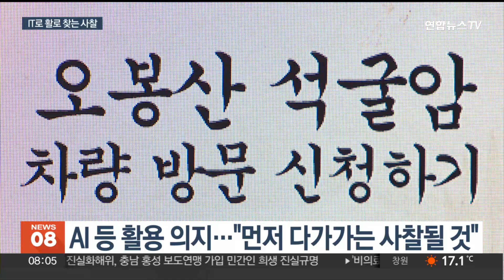'오지의 사찰'은 옛말…IT 기술로 알리기 나서 / 연합뉴스TV (YonhapnewsTV)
'오지의 사찰'은 옛말…IT 기술로 알리기 나서

[앵커]

부처님 오신 날을 맞아 전국의 사찰이 축제 분위기 속에 다양한 행사가 이어지고 있습니다.

고요한 산 속의 사찰에서도 IT 기술을 활용해 적극적으로 알리며 세상에 다가가려는 모습이 발견됩니다.

[기자]

양주 오봉산 석굴암 사찰로 가는 길.

차를 타고도 한참을 올라가야 합니다.

부처님 오신 날을 맞아 등도 걸어놨지만 띄엄띄엄 있고, 그나마 불도 안 들어와 있습니다.

수도권에서 석굴암을 볼 수 있어 '알만한 사람들은 아는' 곳이지만, 군부대가 인접하고 국립공원이어서 찾아오는 발길이 뜸해졌고, 시주금 등이 줄어 운영난을 겪고 있습니다.

51년째 속세와 연을 끊고 이곳에서 살던 주지 스님은 최근 생전 처음 IT 공부에 뛰어들고 사찰 알리기에 팔을 걷어붙였습니다.

몸이 불편해 차를 타고 와야 하는 분들을 등록해주는 홈페이지를 만들어 운영해보기 시작했습니다.

앞으로 자투리 시간을 최대한 아껴 더 발전된 기술을 익히고, 더 적극적으로 사찰을 알릴 계획입니다.

[도일 / 오봉산 석굴암 주지] "감회가 새롭습니다. 많은 분들이 함께 공유했으면 좋겠는데 그러지 못한 점에 대해서 늘 안타까워하다가, 지금까지는 홈페이지만 알고 있었는데 AI가 나오게 되면, 신기술이 나오면 공부해서 많은 분들께 홍보를 하고 싶습니다."

전국에 비슷한 어려움을 겪는 사찰들이 적지 않습니다.

조계종은 이런 사찰들의 어려움을 취합하고, 인스타그램 등 SNS와 유튜브 등을 통해 더 많은 불자들과 연결될 수 있도록 지원하고 있습니다.

수동적 이미지에서 벗어나 IT 기술까지 활용해 적극적으로 세상에 다가가는 불교계.

첨단 기술의 발전이 이젠 종교계에도 영향을 미치고 있습니다.